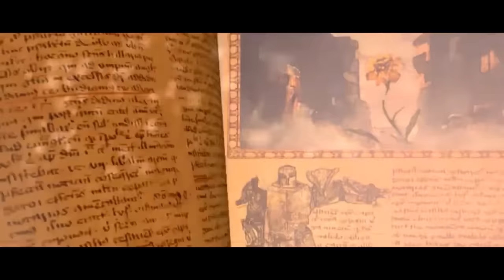Lost Grimoires: Stolen Kingdom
An alchemist's apprentice returns home from university to finish her training under a great master. Things go awry when she revisits her family home, where dark secrets and the mystery of her parents' disappearance lie buried. She encounters a mysterious vigilante and finds a mysterious amulet. To learn the wisdom of the artifact, she must face grim truths about the kingdom and her family. The young alchemist will work her way through countless puzzles and eerie mysteries to achieve her goal and learn the truth. Will she be able to reach her true potential as an alchemist and heal a broken kingdom plagued by corruption and injustice?

• Explore 30 hand painted, atmospheric locations!
• Solve creative and engaging puzzles!
• Robust alchemy system!
• Travel between reality and imagination!
• Change the fate and history of the kingdom!